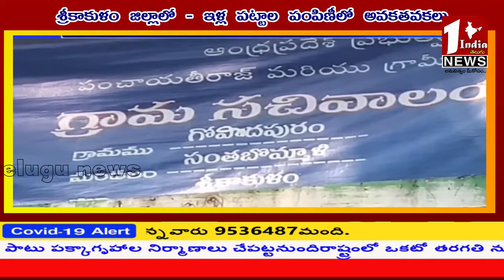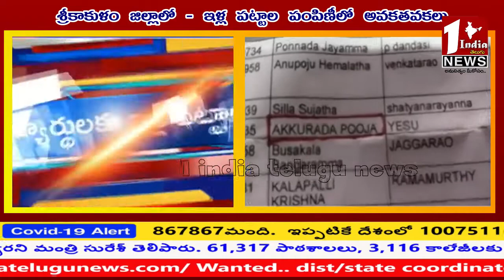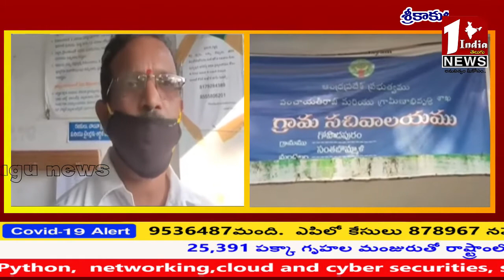ఇళ్ల పట్టాల పంపిణీల్లో అవకతవకలు....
please susbcribe
1india telugu news